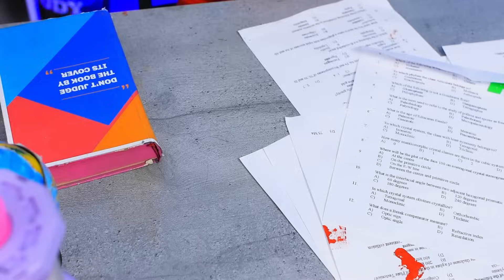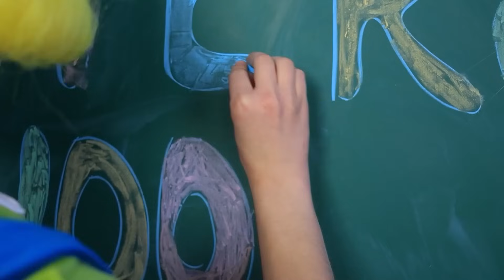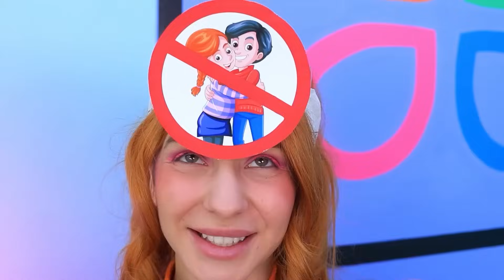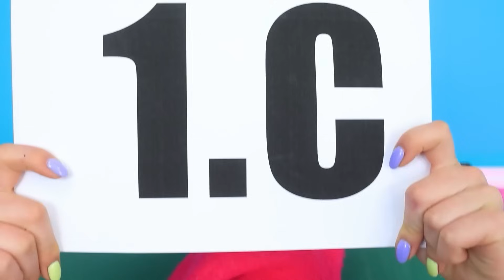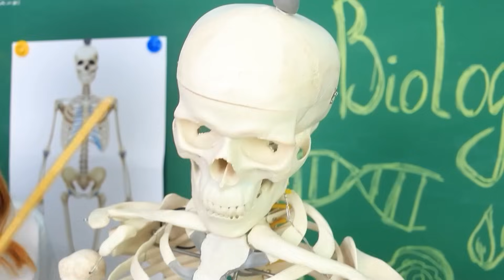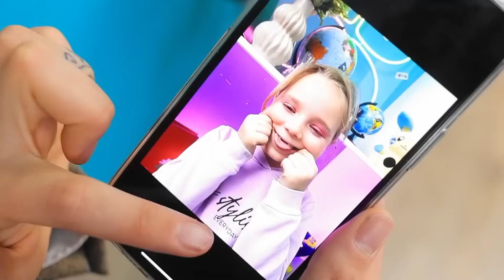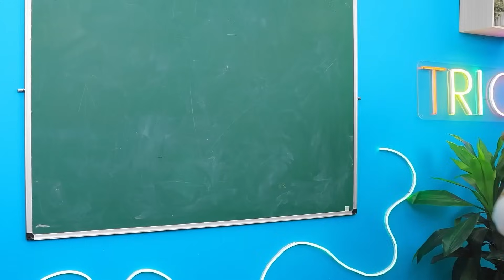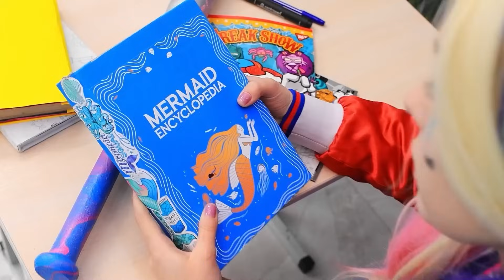Makeover Estremo da Miss Delight Nerd a Popolare! Miss Delight e Mr. Delight Mi Hanno Adottata!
In questo emozionante video, "Miss Delight e Mr. Delight si sposano?! Se Poppy Playtime 3 mi adottasse! Miss Delight ha un figlio!", ci immergiamo in una storia incredibile piena di sorprese e trasformazioni! Guardate "Sono stato adottato da Miss Delight" e vivete l'incredibile viaggio di "Miss Delight e Mr. Delight mi hanno adottato". Assistete alla magica trasformazione in "Extreme Makeover da Nerd a popolare Miss Delight", che vi mostra esattamente "Come si diventa Miss Delight".
Unitevi a noi nell'emozionante mondo di "Poppy Playtime Capitolo 3", dove amore, famiglia e divertimento si fondono. Miss Delight e Mr. Delight si sposeranno? E come crescerà la loro nuova famiglia con un bambino in arrivo? Scopritelo in questo episodio commovente e avventuroso pieno di magia di "Extreme Makeover"! Non dimenticate di mettere "Mi piace", commentare e iscrivervi per scoprire altre storie incantevoli e incredibili trasformazioni!